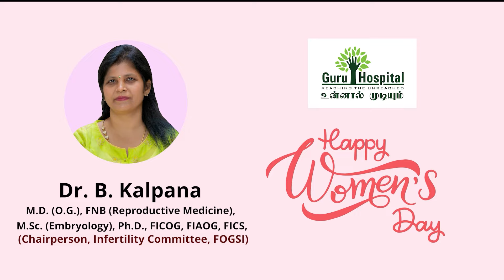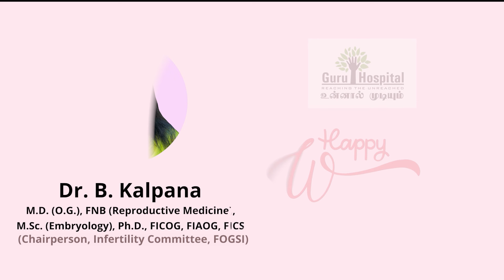குழந்தையின்மை சிகிச்சை குறித்த விழிப்புணர்வு-தாய்மை அவள் உரிமை! | குரு மருத்துவமனை | டாக்டர் கல்பனா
உலகெங்கிலும் மில்லியன் கணக்கான மக்கள் குழந்தையின்மையால் பாதிக்கப்படுகின்றனர். அதன் சிக்கல்களைப் புரிந்து கொண்டு தம்பதிகளுக்கு ஆதரவு அளிக்க குரு மருத்துவமனையுடன் இணையுங்கள். குழந்தையின்மைக்கான காரணங்கள், அதனால் ஏற்படும் மன அழுத்தம்,  பெண்கள் எதிர்கொள்ளும் சவால்கள் போன்ற விஷயங்களை இந்த காணொளில் நம்முடன் பகிர்கிறார் நிபுணர் பா. கல்பனா. பெண்களுக்கான விழிப்புணர்வை ஏற்படுத்த குரு மருத்துவமனையின் தாய்மை அவள் உரிமை பிரச்சாரத்தில் ஒன்றிணைவோம். உங்கள் ஒவ்வொருவருடைய கையொப்பமும் மாற்றத்தை ஏற்படுத்தும் சக்தியுடையது.

Watch Testimonial video of Patients who underwent successful infertility treatments in Guru Infertility Center.
There's a good chance that even if you are infertile, the condition can be reversed. FIND OUT WHAT YOU NEED TO KNOW ABOUT TREATMENT FOR INFERTILITY.

Guru Multispecialty Hospital, Madurai is a complete Infertility center with high-tech technologies. We provide the most effective treatment for male infertility.